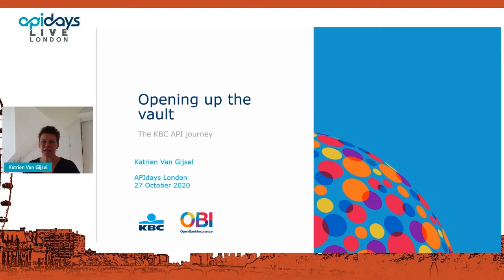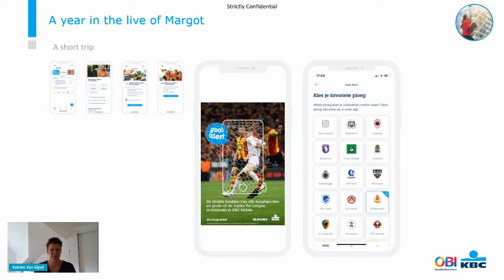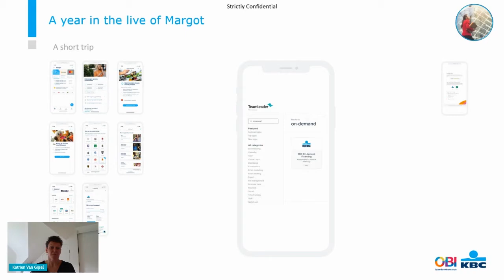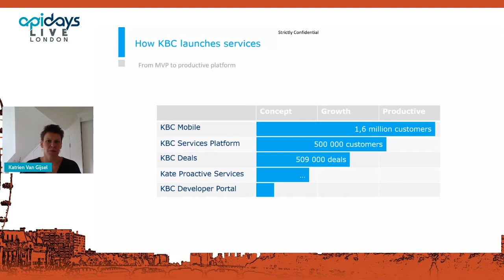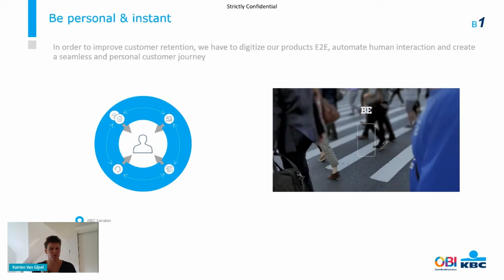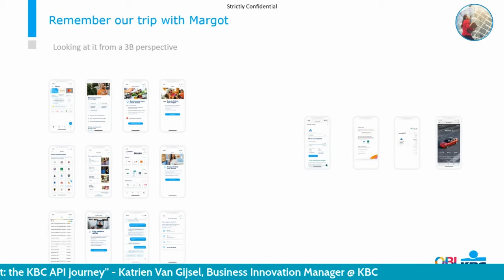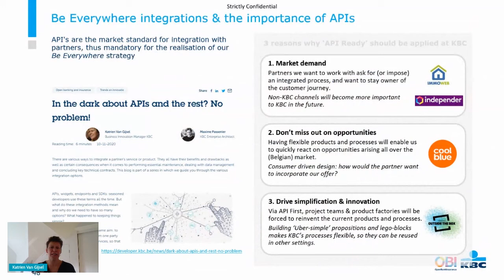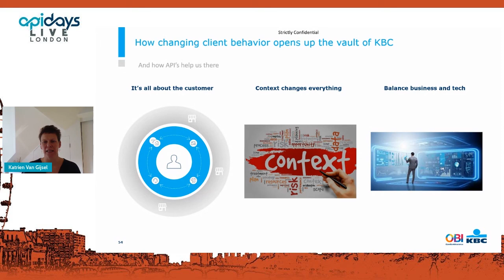Apidays LIVE London 2021 - Open up the vault: the KBC API journey By Katrien Van Gijsel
Open up the vault: the KBC API journey
Katrien Van Gijsel, Business Innovation Manager at KBC